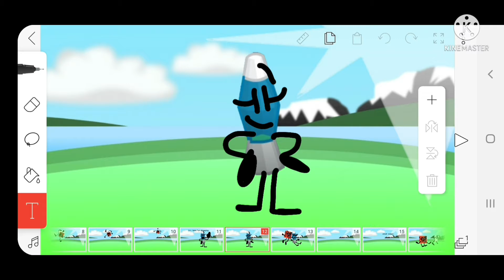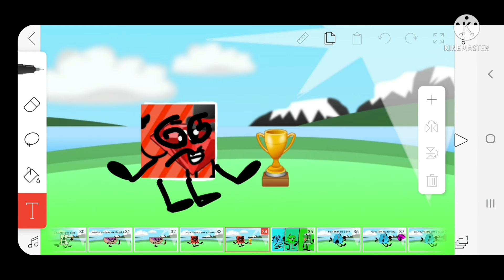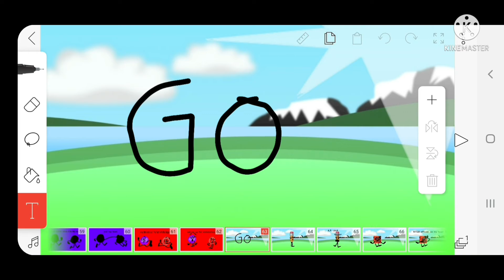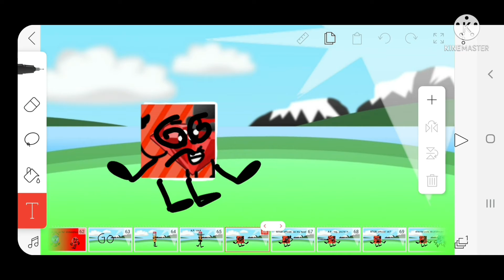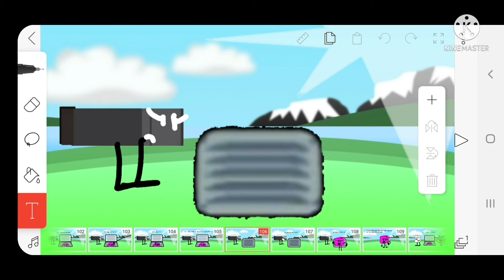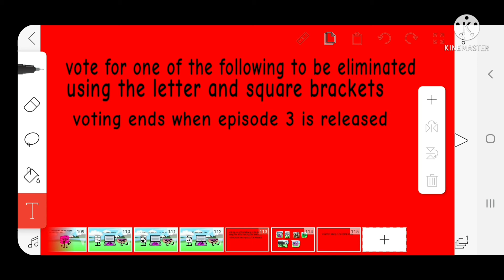1,2, battle episode 2: you're it